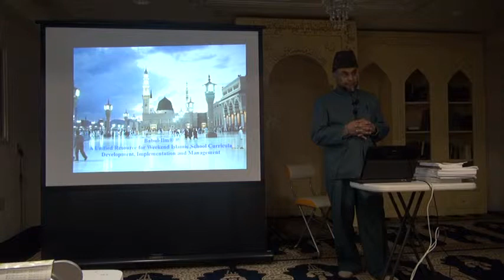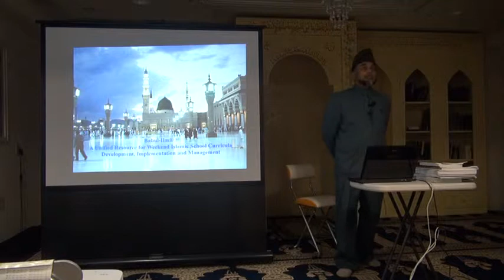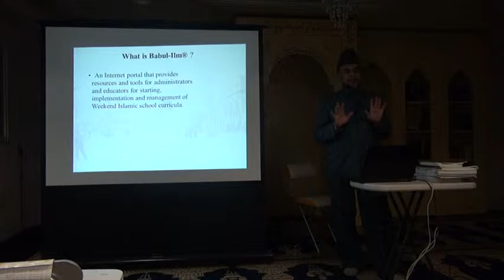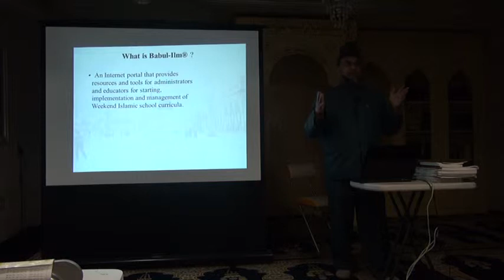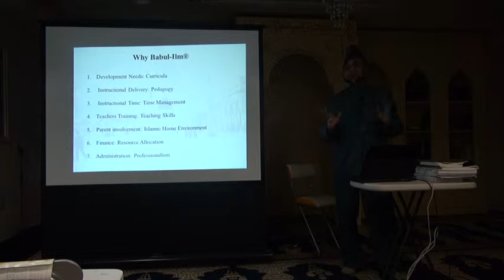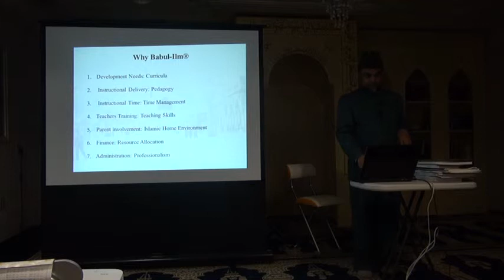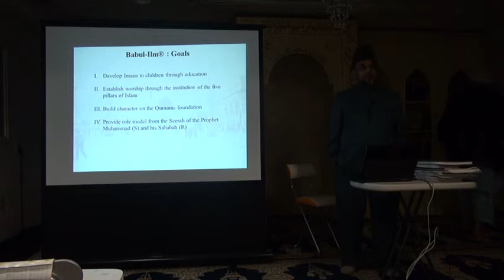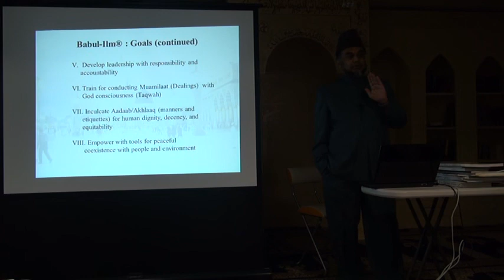Mazhar Hussaini Lecture (Islamic Education for Children) Part 1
Mazhar Hussaini Lecture (Islamic Education for Children) Part 1 at Assalaam Foundation Tokyo Japan.